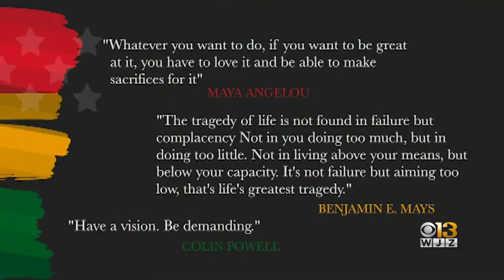WJZ's Black History Oratory Competition Is Underway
Calling all students, we're looking for the best up-and-coming orators. The deadline to submit your entry is Jan. 25.